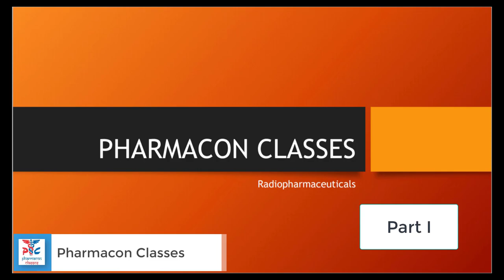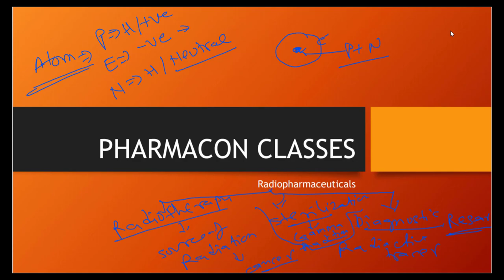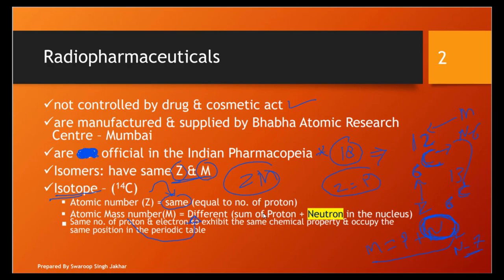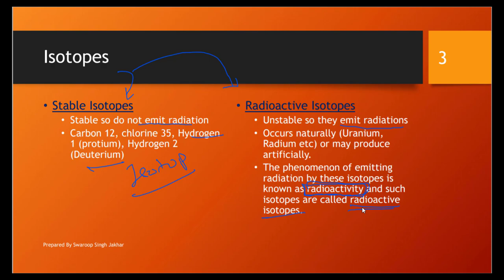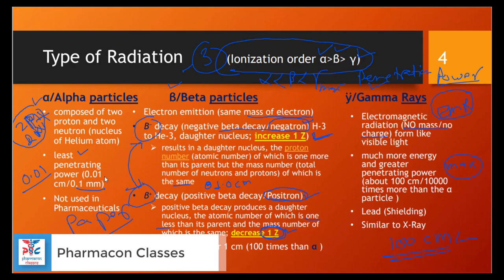Radiopharmaceutical, Isotop & type of Radiation, Part I | Pharmaceutical Inorganic Chemistry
RadioPharmaceutical chapter